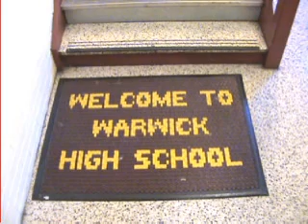Word On The Street (3-4-09)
Warwick High School Televised Announcements